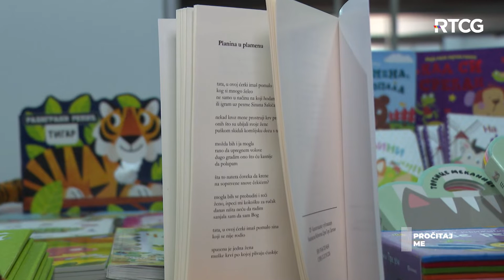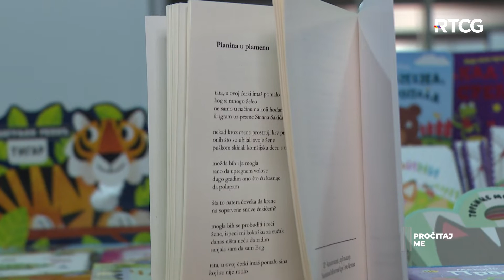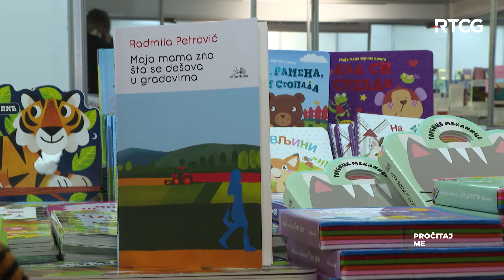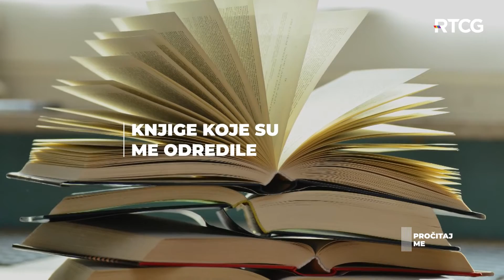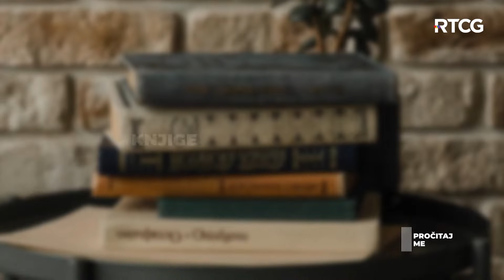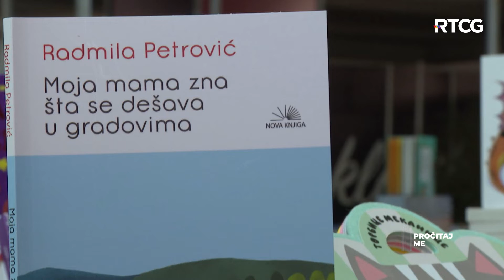PROČITAJ ME - Radmila Petrović, pjesnikinja